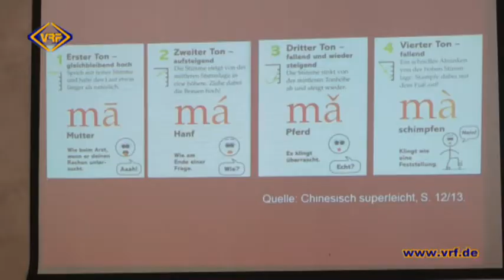39/14 Lerncamp im Waldpark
Gymnasiasten aus Rodewisch und Auerbach tauschten gestern und heute ihre Unterrichtsräume gegen den Waldpark Grünheide. Bei einem Lerncamp standen u.a. Chinesisch, verschiedene Druckverfahren oder Spurensicherung bei der Polizei auf dem Plan.